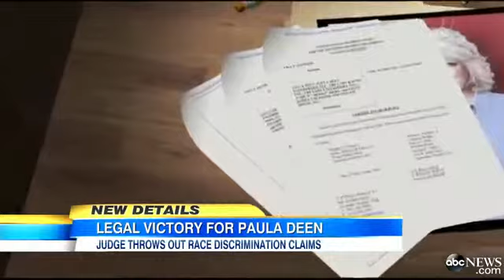Paula Deen Comments: Judge Throws Out Race Discrimination Case Against TV Che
Celebrity chef scores legal win, but accusations from the million-dollar lawsuit toppled her empire.